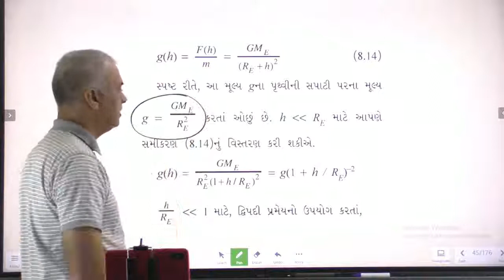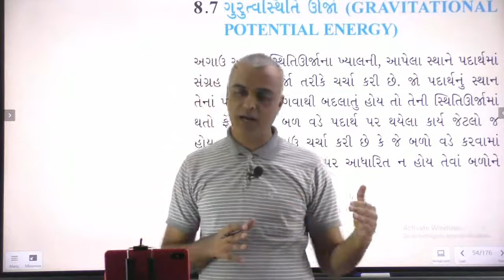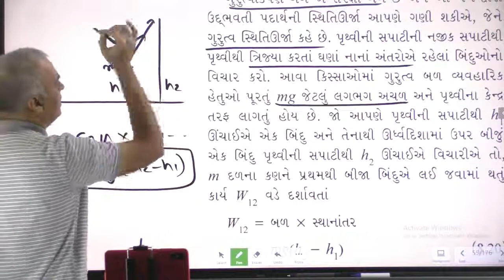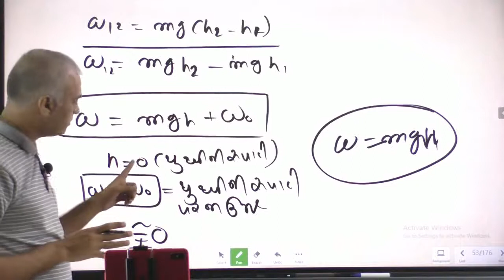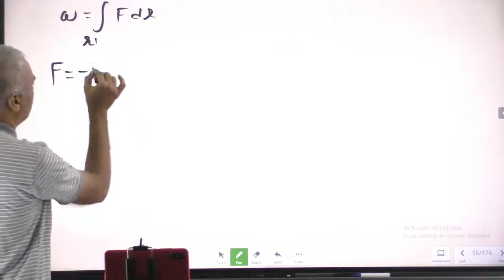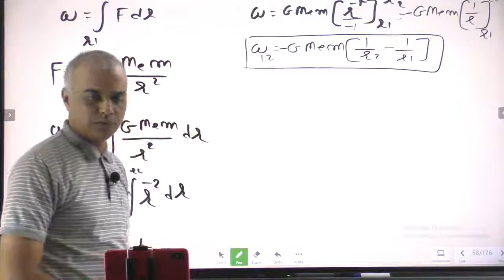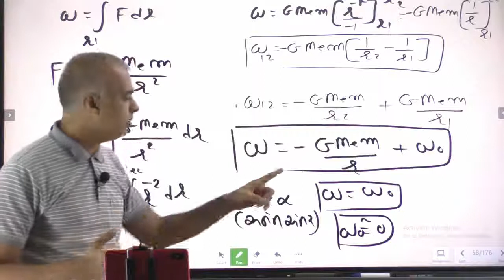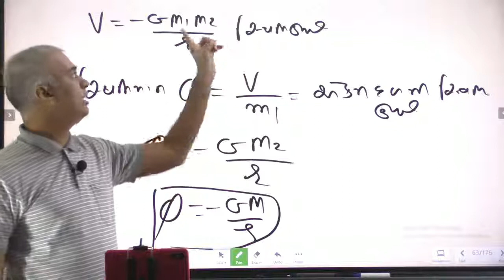LEC-3 |Chapter-8| STD-11| Gravitation | PHYSICS GUJARATI MEDIUM | Gandhinagar